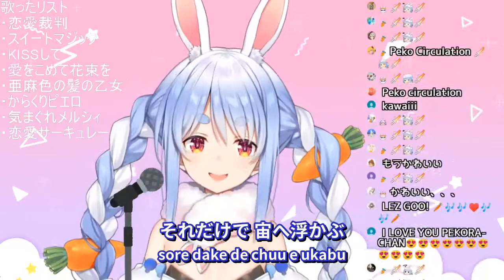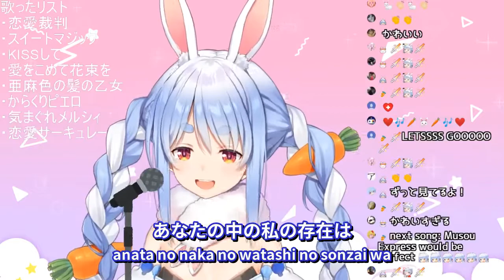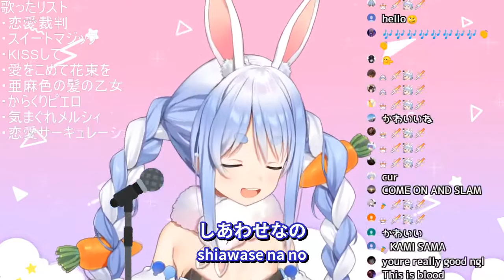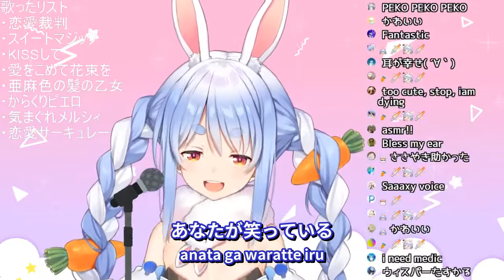【兎田ぺこら】恋愛サーキュレーション (Renai Circulation) / 千石撫子 CV:花澤香菜【歌枠切り抜き】(2020/08/27) Usada Pekora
Title: 恋愛サーキュレーション / 千石撫子 CV:花澤香菜 (化物語)
       Ren'ai Circulation / Sengoku Nadeko CV: Hanazawa Kana (Bakemonogatari)

・Lyrics taken from Anime Lyrics (transliterated by AzureDark)